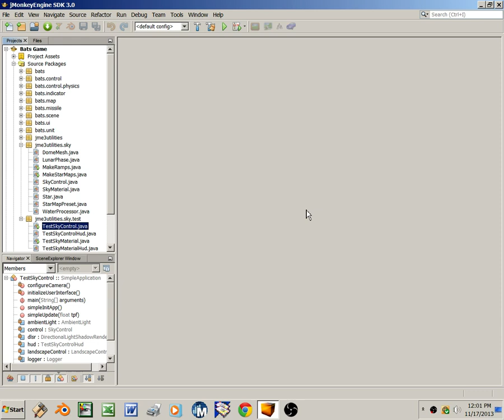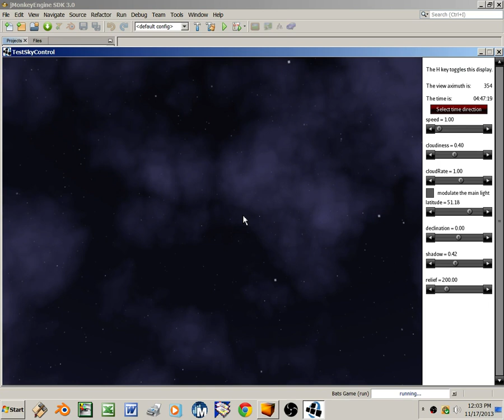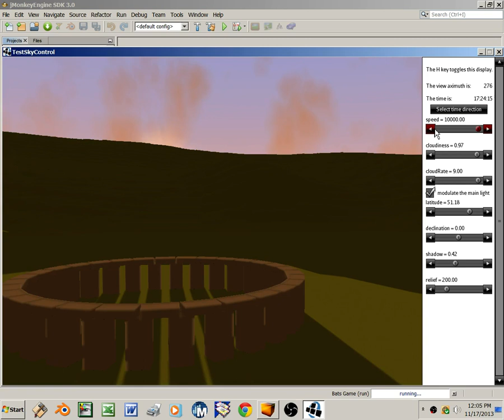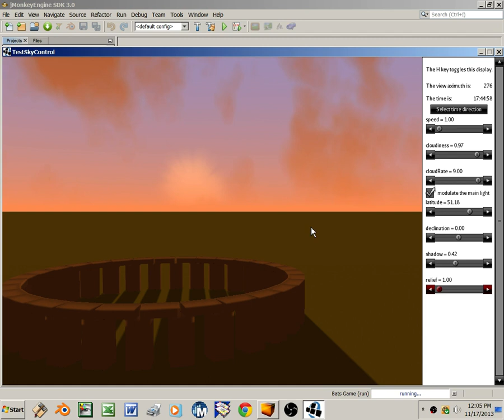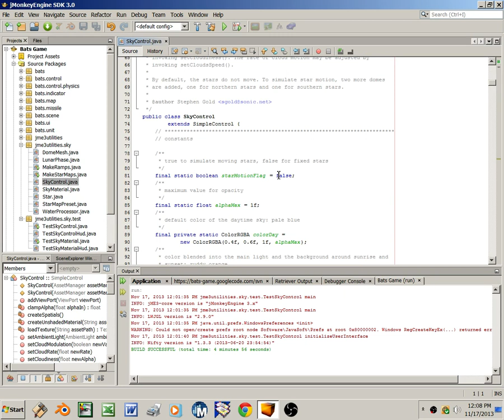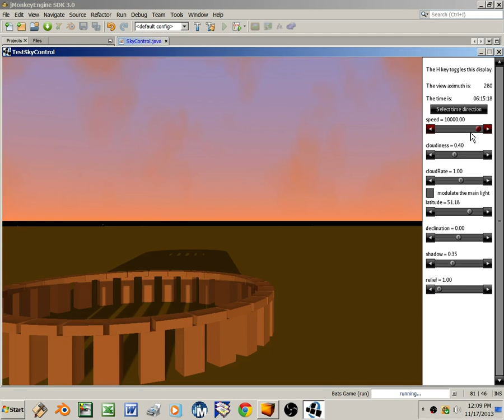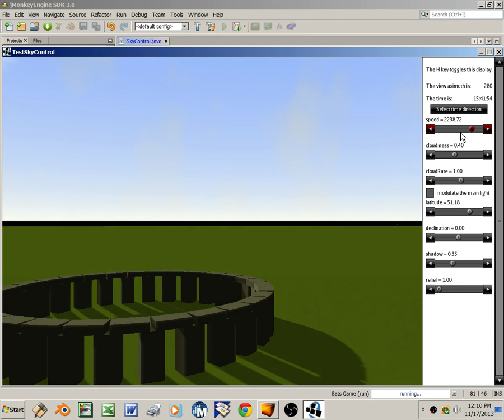SkyControl demo - Nov. 17, 2013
A demonstration of SkyControl, a reusable sky simulation I created for a 3-D game. It runs on jMonkey Engine, an open-source 3-D game engine written in Java.